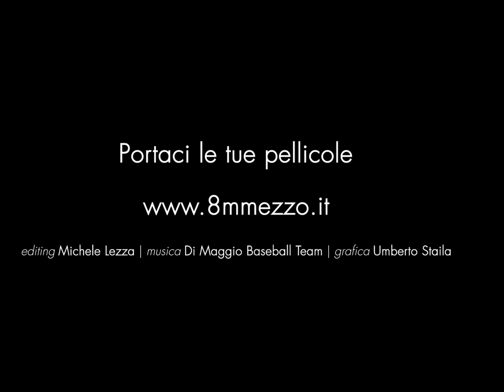Marea di Analogica - Puntata n.8 - I Pancaldi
Nati dall'unione di due dei più vecchi stabilimenti balneari d'Europa, i Bagni Acquaviva del 1840 e i regi Bagni Pancaldi del 1846, I Pancaldi Acquaviva come unico stabilimento balneare nascono nel 1924 e vengono indicati come  lo stabilimento più grandioso del mondo, dall’Indicatore Tascabile nel 1925.

Nel video realizzato in esclusiva per Livù dall'Associazione 8mmezzo non arriviamo così lontani nel tempo ma è comunque un bel tuffo nel passato.

Montaggio: Michele Lezza
Assistente al montaggio: Lorenzo Pari
Ricerche: Teresa Invernizzi
Musiche originali: DiMaggio BaseballTeam
Sigla: Umberto Staila
Fondi utilizzati dall’archivio 8mmezzo: Lotti - Pietra Caprina - Lomi - Grasso - Cavaciocchi - Castellani - Innocenti